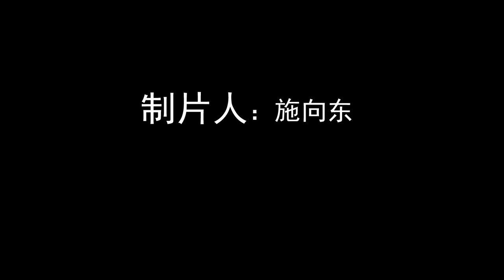最好的中文科普动画片 | 儿童科学馆 14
让海外华人儿童通过有趣的方式都能学好中文！
唐诗故事系列 让海外华人儿童通过有趣的方式都能学好中文！